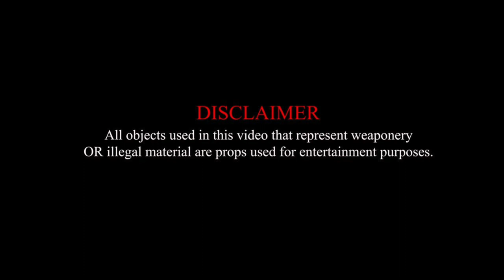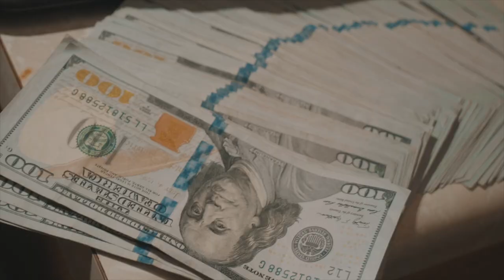SPOTLIFE PHEW x MORE FREESTYLE / TRAP N SPOT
SPOTLIFE PHEW
MORE FREESTYLE / TRAP N SPOT PROD. BY DANG CUZO
VIDEO SHOT & EDITED BY BOOGMADISON